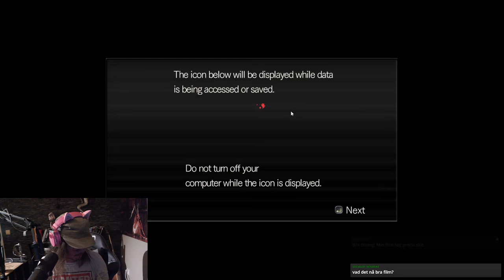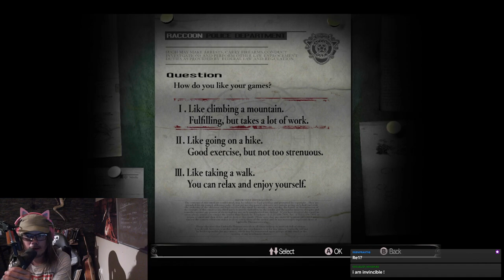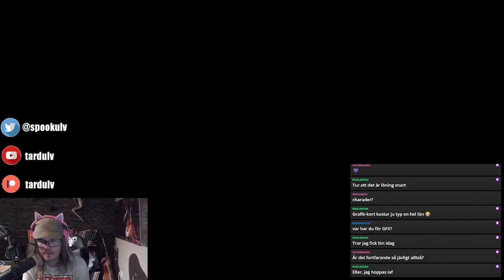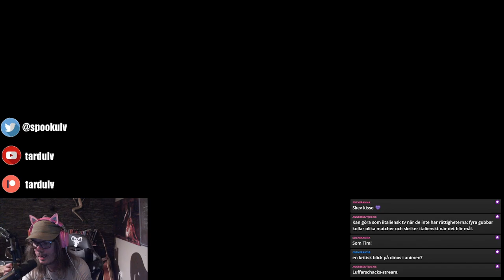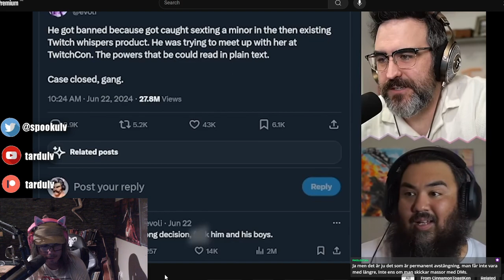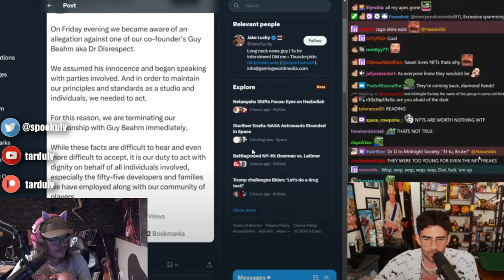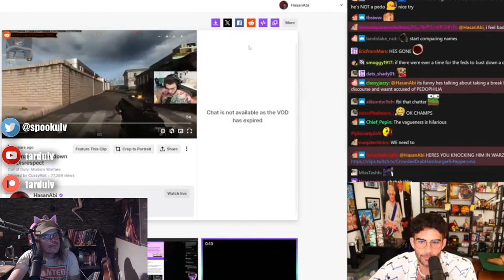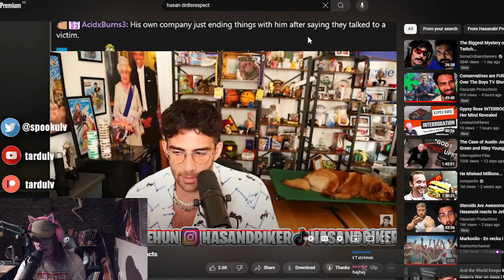Komenist-TV - Failstream med Resident Evil, sen DrDisrespect drama